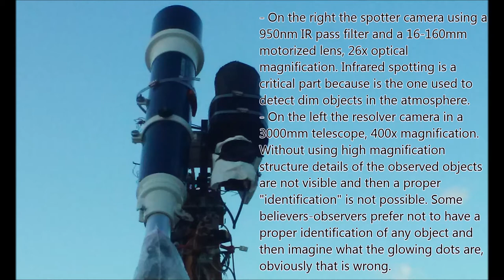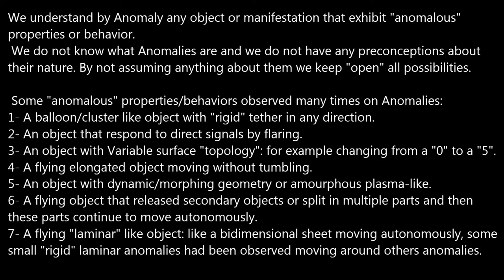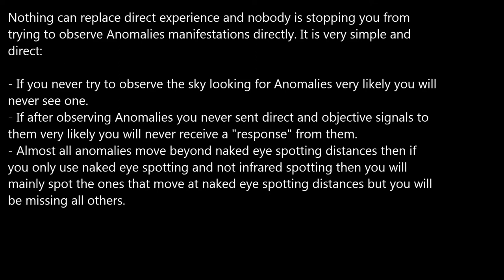Spinning Anomaly 10/17/16 1:12pm-1:54pm EST.